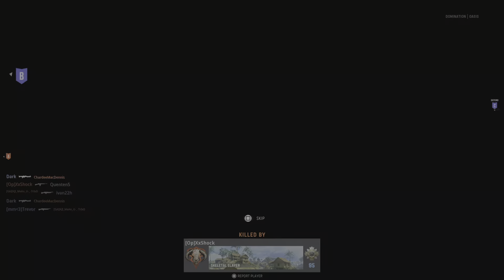Call of Duty Vanguard: Multiplayer Gameplay (No Commentary) PS5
Call of Duty: Vanguard is a 2021 first-person shooter game developed by Sledgehammer Games and published by Activision. It was released on November 5 for Microsoft Windows, PlayStation 4, PlayStation 5, Xbox One, and Xbox Series X/S. It serves as the 18th installment in the overall Call of Duty series. Vanguard establishes a storyline featuring the birth of the special forces to face an emerging threat at the end of the war during various theatres of World War II.

Vanguard's multiplayer mode introduces a new game mode to the series, titled "Champion Hill", a successor to the mode "Gunfight", a 2v2 arena mode previously featured in Call of Duty: Modern Warfare and Call of Duty: Black Ops Cold War. Champion Hill tasks players with surviving as long as possible in a squad-based deathmatch, round-robin tournament. Season 2 of Vanguard introduces "Arms Race", a large-scale game mode where two teams of 12 players attempt to capture five bases, or destroy them; players can also earn cash from kills and complete objectives to buy custom loadouts and killstreaks. A new feature introduced to the Call of Duty series through Vanguard's multiplayer is "Combat Pacing". This allows the player to have more control over the selection of multiplayer game modes through three pre-defined pacing filters favoring different playstyles. As an addition to the returning Gunsmith system, Vanguard's multiplayer features a "Caliber system", which brings greater destructibility and reactive environments to maps through different ammunition types.

As with Cold War, Vanguard is integrated with Warzone, allowing players to progress and use weapons, operators and other cosmetics items across both titles, in addition to the existing Modern Warfare and Cold War items in Warzone. Like prior Call of Duty installments since 2019, Vanguard's multiplayer is also fully cross-platform play compatible, with support for cross-generation gaming regarding eighth and ninth generation home video game consoles.

Call of Duty: Vanguard Multiplayer Gameplay (No Commentary) - PS5 120Hz/FPS